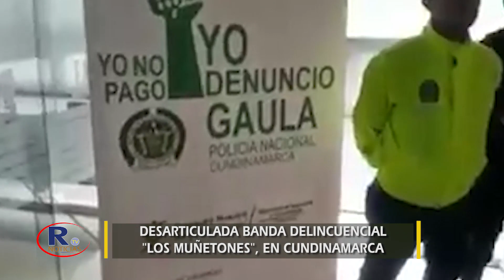CAPTURADOS LOS MUÑETONES EN CUNDINAMARCA